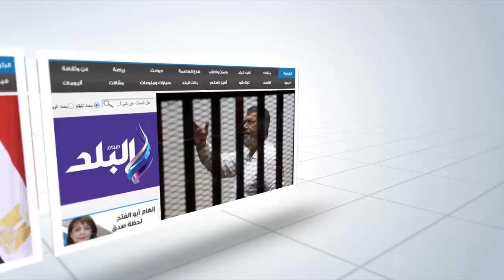صدى البلد | طلاب الثانوية بالقاهرة عن الإستاتيكا: امتحان متوسط المستوى